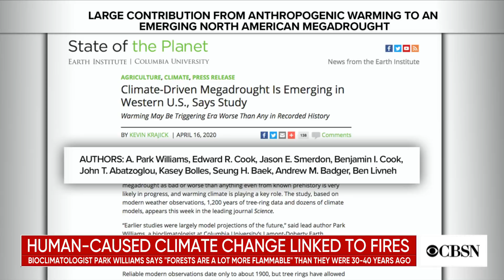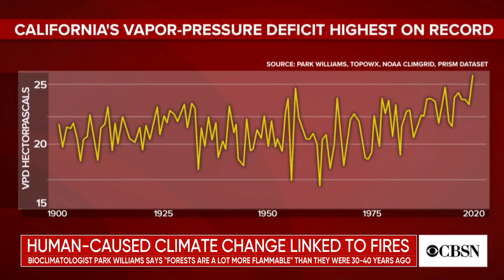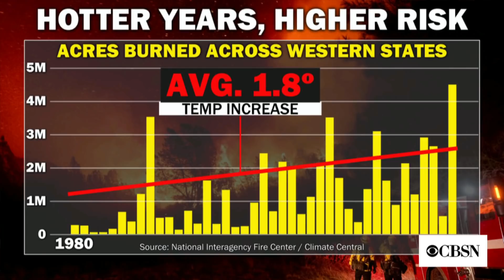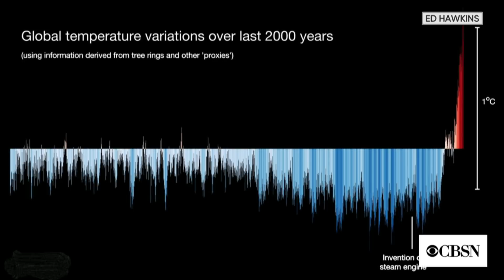Scientists say droughts would be half as severe without human-caused climate change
About half of the uptick of the severity over the last 20 years can be attributed to human-caused climate change, says Columbia University bioclimatologist Park Williams. He joins CBSN to explain.